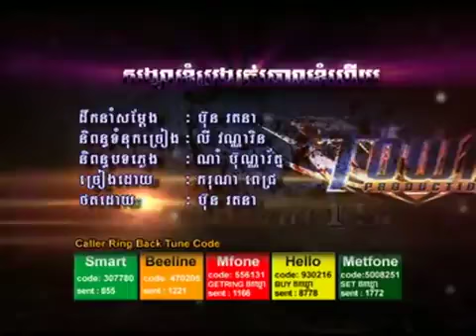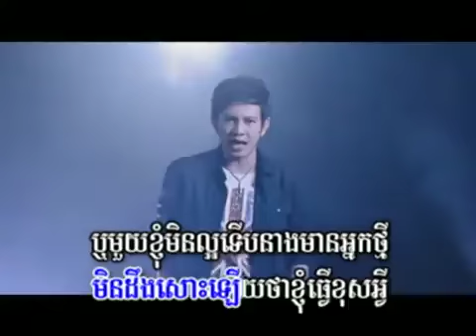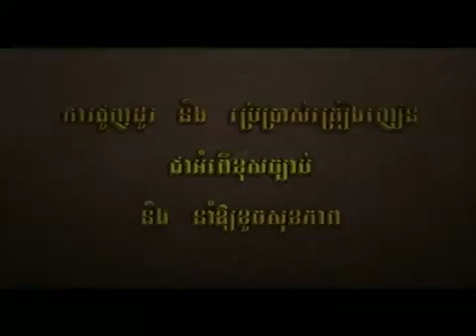Town VCD Vol 15 សង្សារខ្ញុំប្រុងរត់ចោលខ្ញុំហើយ ករុណា ពេជ្រ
Town Karaoke VCD Vol 15